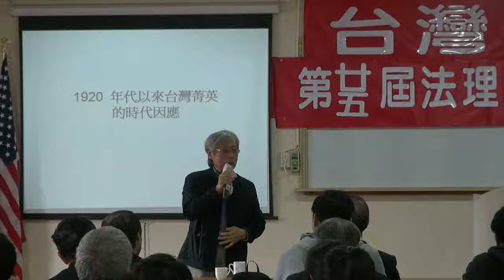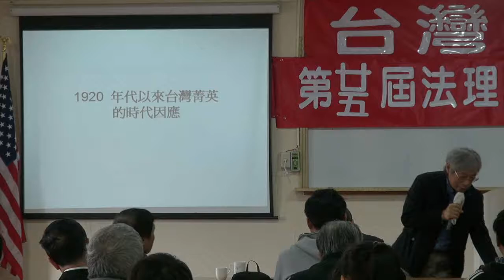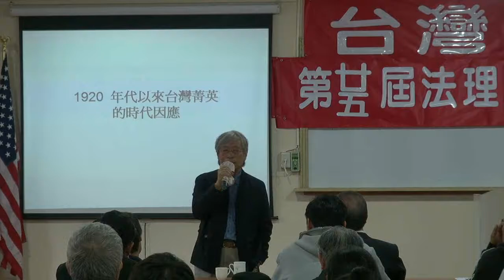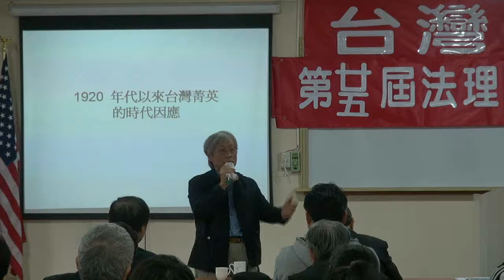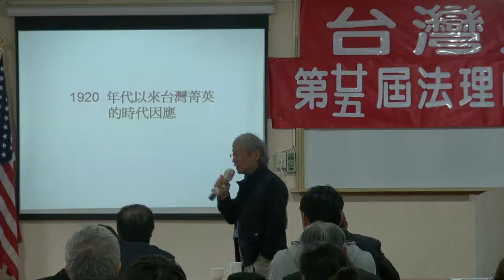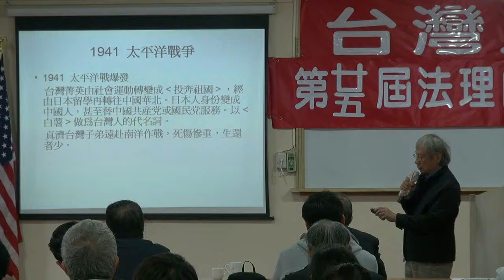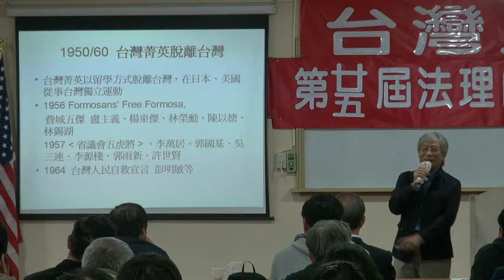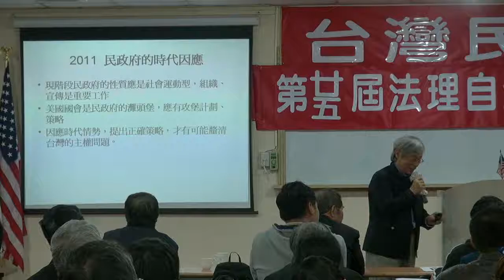120303-5b-1920年代以來的台灣精英-鄭自才-台灣民政府第25屆法理自治學院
1920年代以來的台灣精英-鄭自才-台灣民政府第25屆法理自治學院